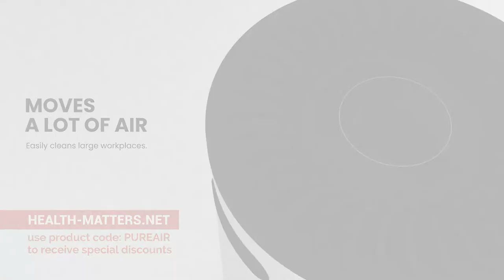Life on the Frontline of Covid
Join Naturopath Dr. Nelson Bulmash as he interviews Teacher & Speaker, Suzanne F Turner.

Dr. Turner is the senior physician at Vine Medical Associates in Roswell, GA. She practices Cellular and Longevity medicine and has advanced certification in endocrinology and peptide therapy. She teaches on the faculty of several national schools of Functional, Anti-Aging, Cellular and Peptide medicine. In her free time, Dr Turner spends time with her husband, children and grandchildren, weight trains, and manages her urban farm.